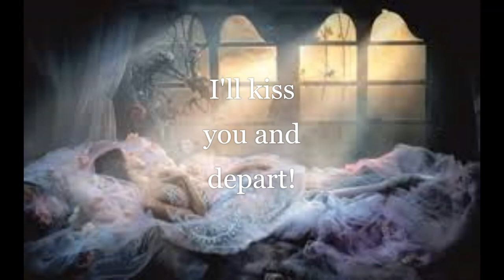"On parting" by Nikola Yonkov Vaptsarov